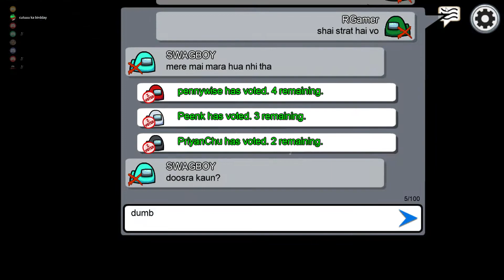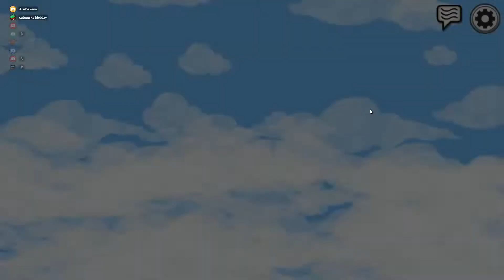Among Us with Desi Gang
I, the STND RAJAN play some Among Us with my Desi Gang.